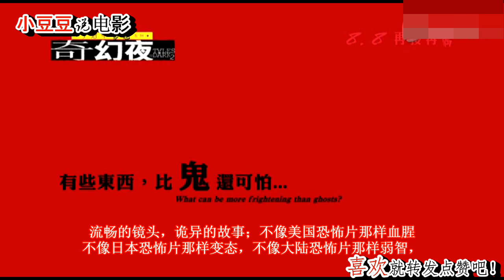大陆十大恐怖电影，感觉还是差点什么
《双瞳》《见鬼》《种鬼》《鬼域》《诡丝》《乡村老尸》《李碧华鬼魅系列》《僵尸》《诡新娘》《第一诫》